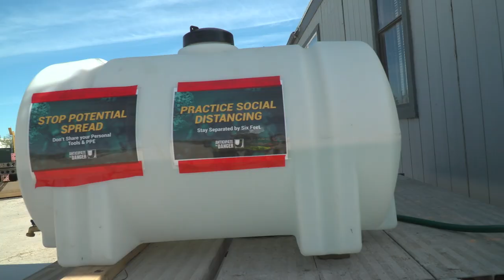Jacobsen Construction - Building Our Company Headquarters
Watch a timeline video, from demolition to completion, featuring the 16-month construciton journey of Jacobsen's new corporate headquarters in the heart of Salt Lake City's International Center.